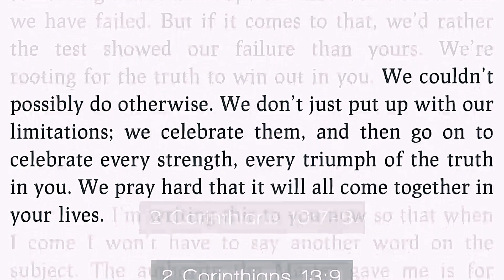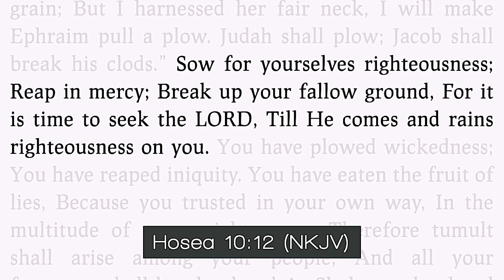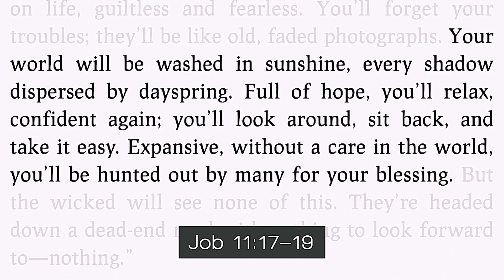For Review (November 17, 2021)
The Bible encourages followers of Jesus to examine themselves to be sure that they are in the faith. In this message by Pastor Mason Phillips find some helpful tools for reviewing your growth.